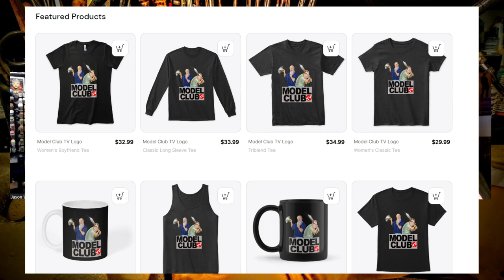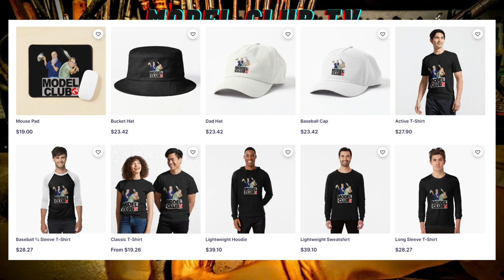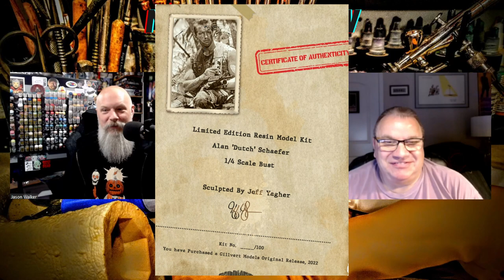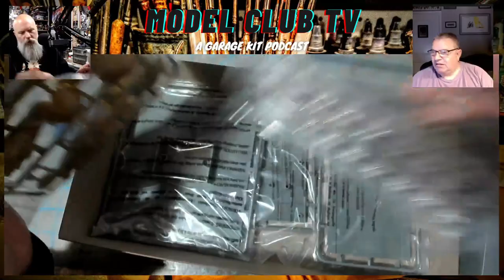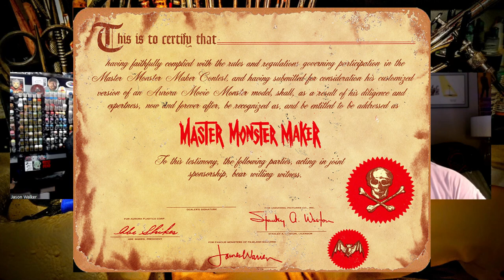Model Club TV: Episode 56 - Quick and Dirty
Hello Model Clubbers!

56 is on the shorter side. Those of you who hate the long videos may find solace here but your are stuck with just us.

We have finally got some online merch stores up and running. Follow the links! Any money we get will go right to shipping giveaways and new equipment for the show.

Audio version of this mess available wherever you get your podcasts